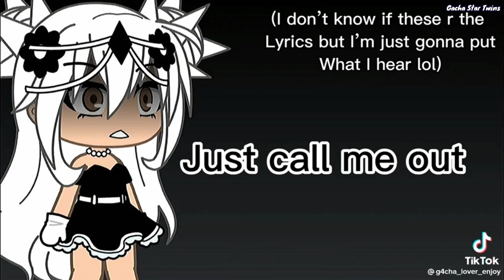｢ GCMV 」 Gacha Movie #537